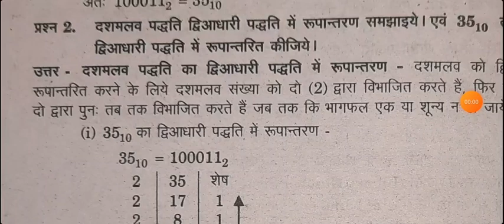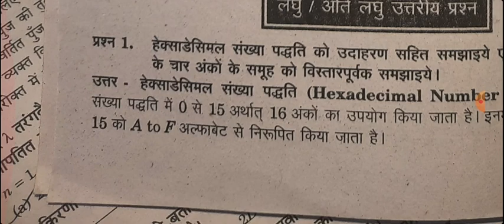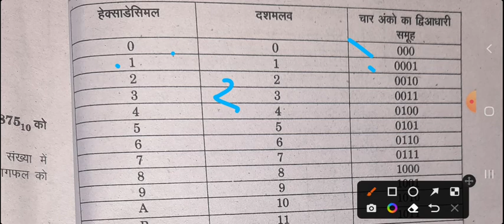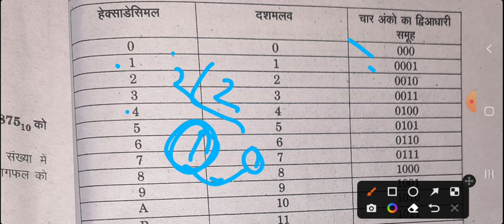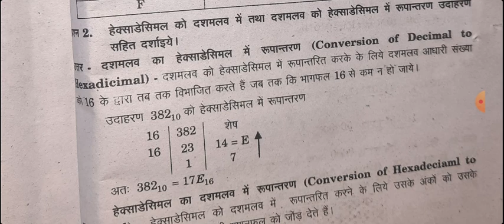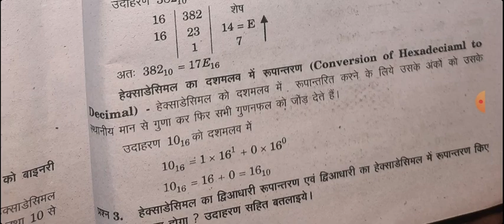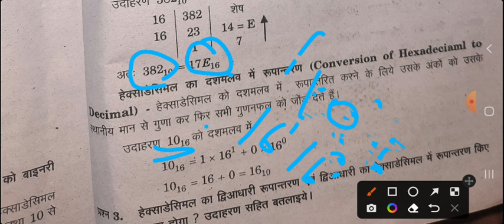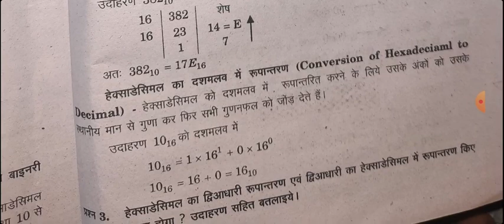physics 3rd paper 4th unit 2nd part